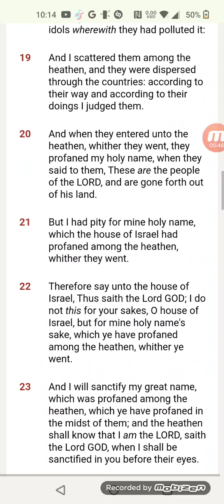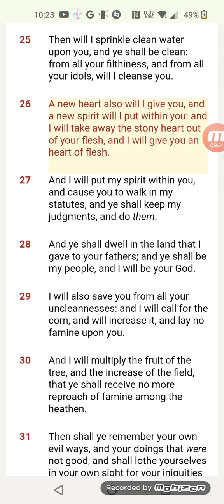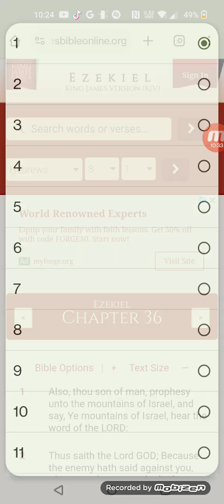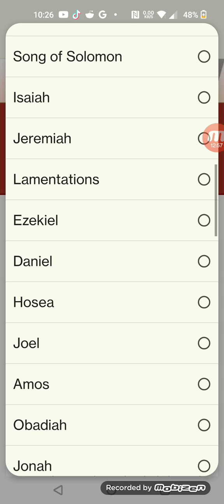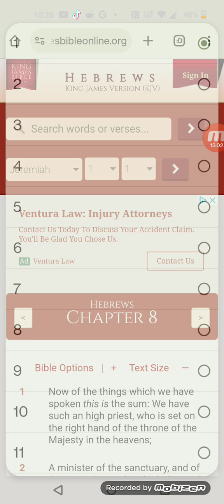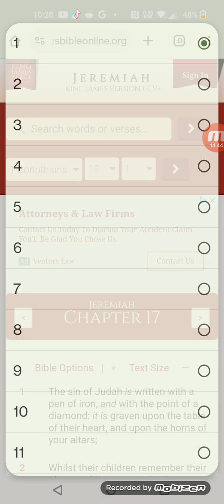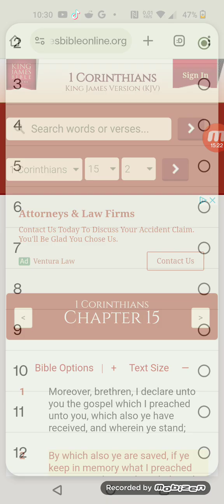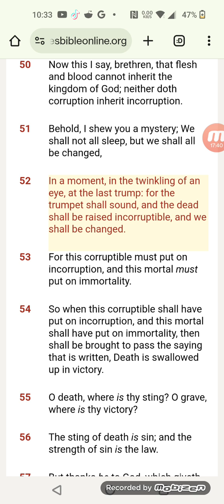Israelites are not in the new covenant yet knuckleheads